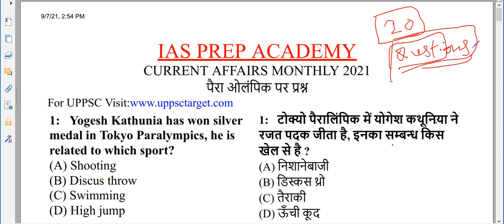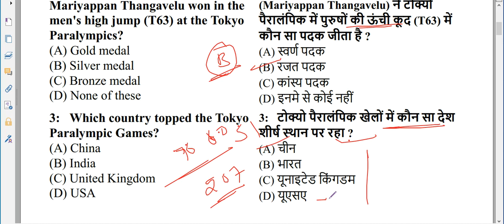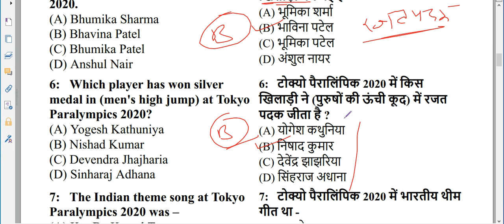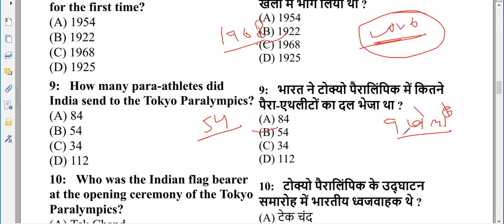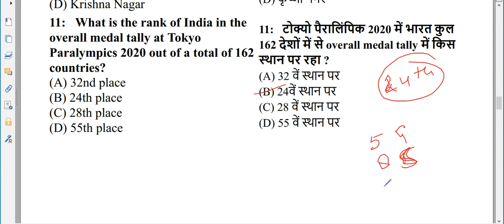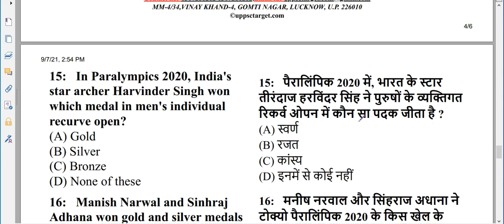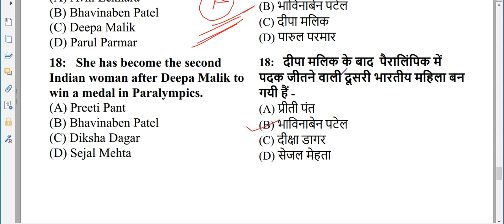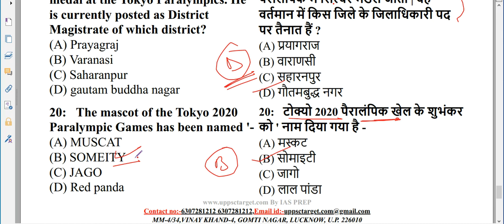टोक्यो पैरालिंपिक | Tokyo Paralympic 2021|Tokyo Paralympics 2021 |Tokyo Olympic important questions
टोक्यो पैरालिंपिक | Tokyo Paralympic 2021 | Tokyo 2021 Paralympics Game GK| Current Affairs 2021

GIC लेक्चरर Current Affairs Class-1 | करंट अफेयर्स GIC प्रवक्ता परीक्षा | IAS PREP CURRENT AFFAIRS
प्रवक्ता UPPSC, 2020 पूरी जानकारी |Lecturer GS की पूरी तैयारी|GS test series | LECTURER vacancy
हमें टेलीग्राम पर ज्वाइन करें -
GS का कोर्स ज्वाइन करने के लिए WhatsApp करें-